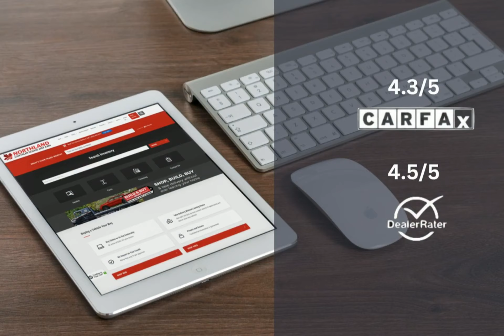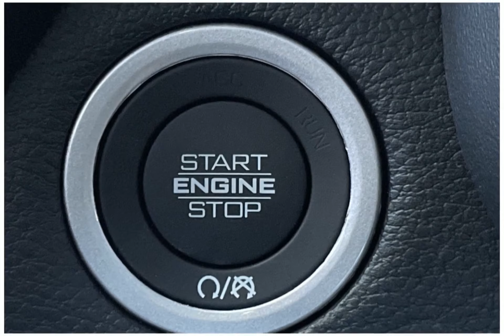2023 RAM 1500 23C11806